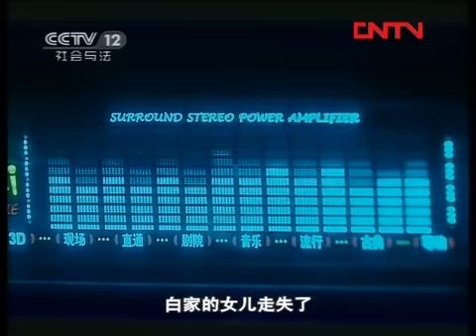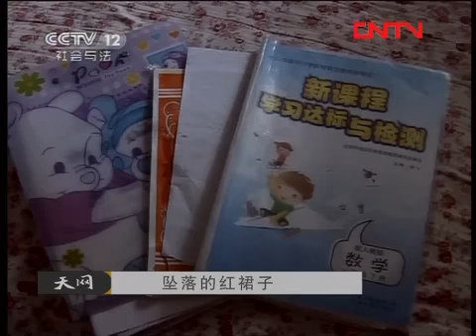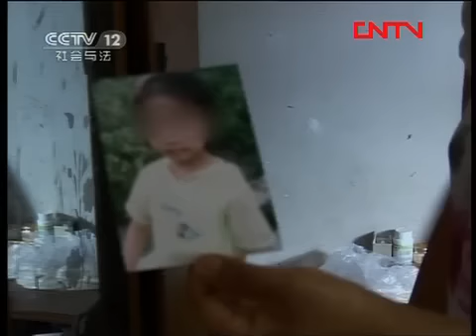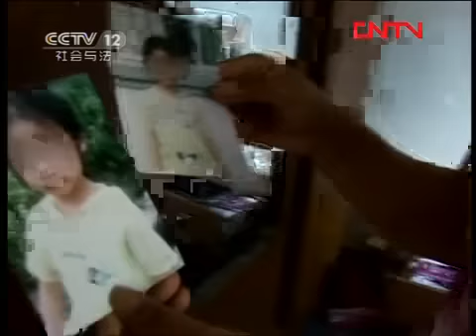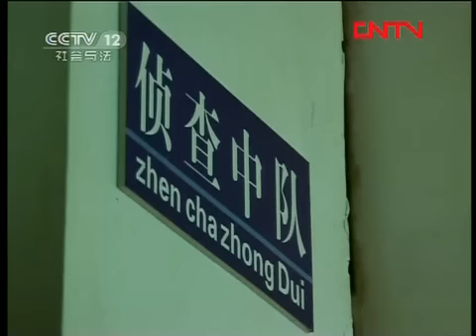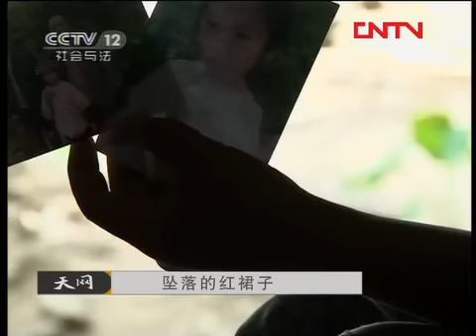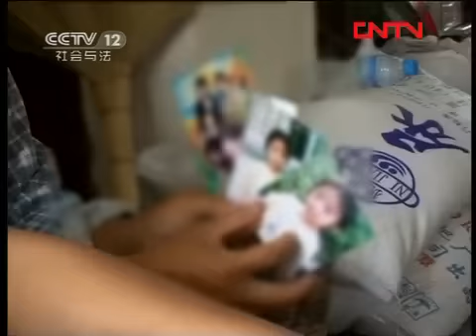天网 《天网》 20120328 坠落的红裙子